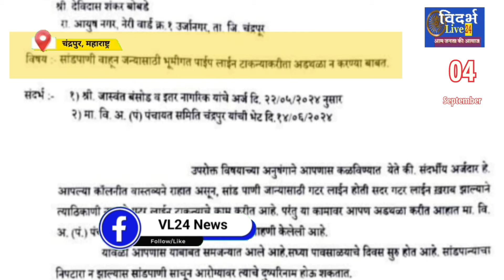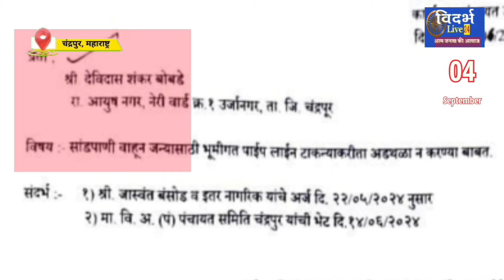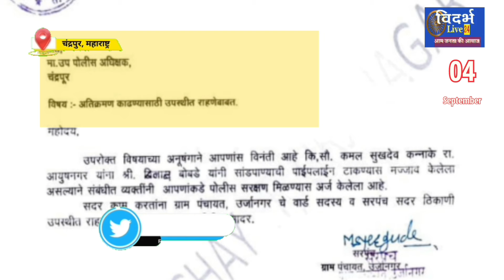VL24 - नही उतर रहा जातिवाद का भूत, आदिवासी महिला को गटर लाइन बनाने से रोकने का मामला आया सामने